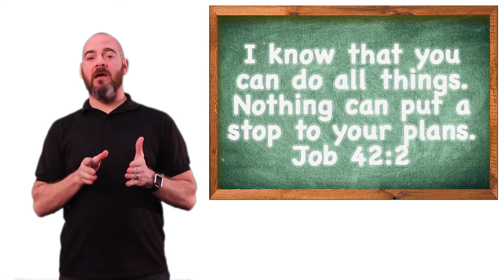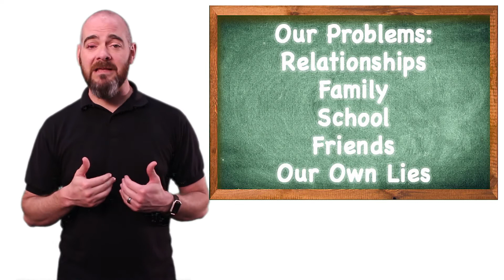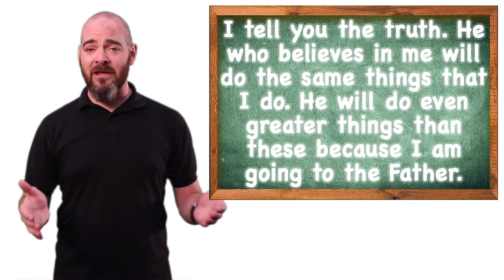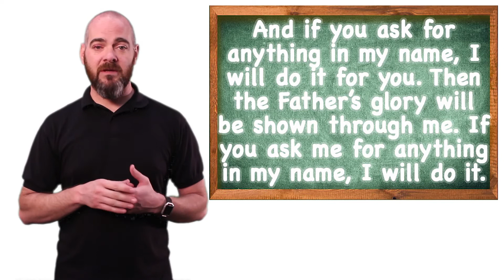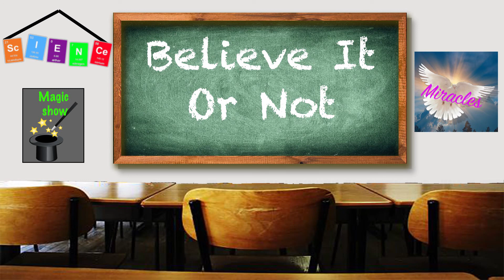Application Week 1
Check out the application video to Week 1 of Believe it or Not!